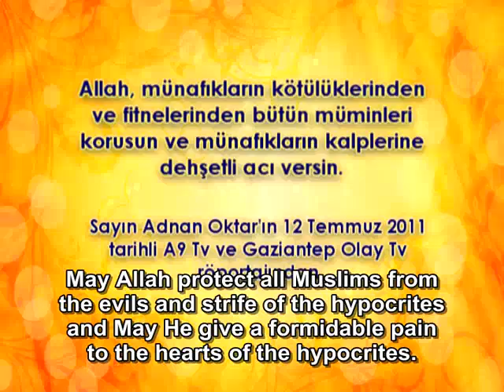May Allah protect all Muslims from the evils and strife of the hypocrites and May He give a formidable pain to the hearts of the hypocrites